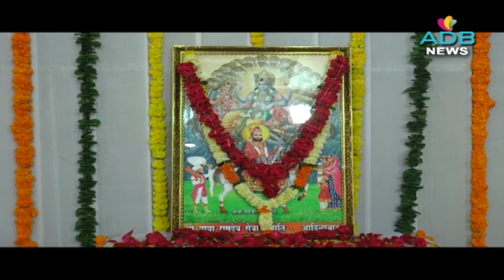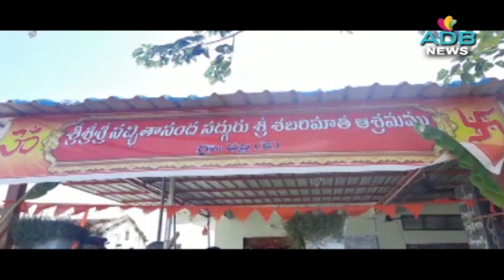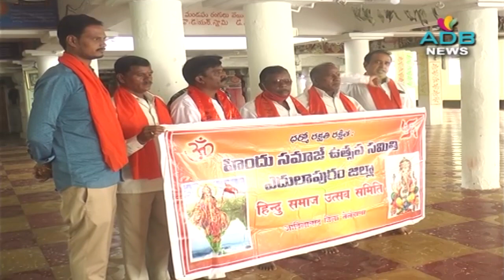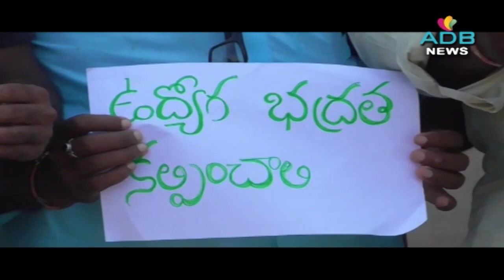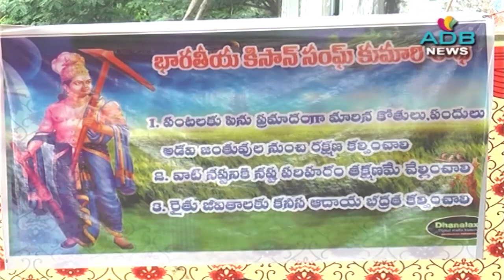08-09-2021//ADB Channel//ADB News//ADILABAD